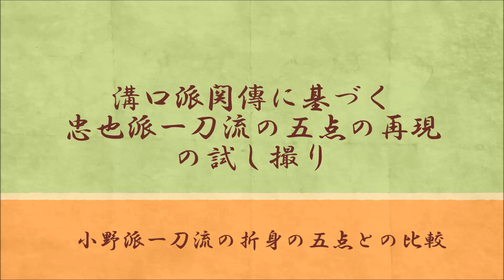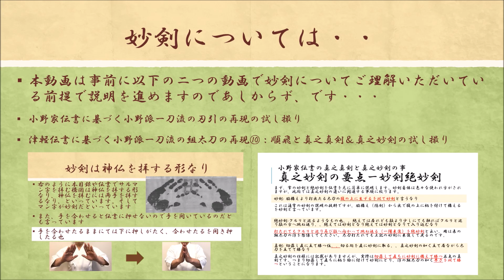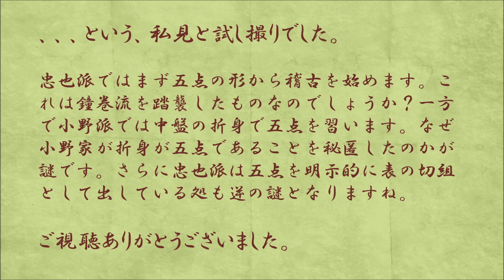溝口派関傳に基づく忠也派一刀流の五点の再現、の試し撮り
一刀斎が師である鐘巻自斎から授かったという五点は忠也派一刀流に継承されていました。今回は小野派一刀流の組太刀の折身との比較を津軽家文書を使って行い、折身は五点であるのか、また本目録の五点之次第との関連性を検討したいと思います。
補足やら一刀流系コメントは以下 Twitter にて。